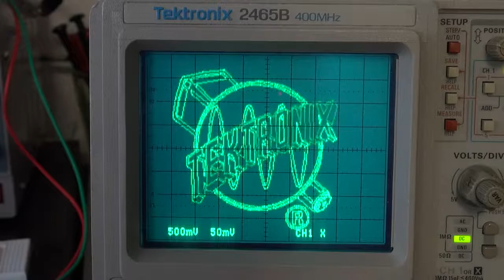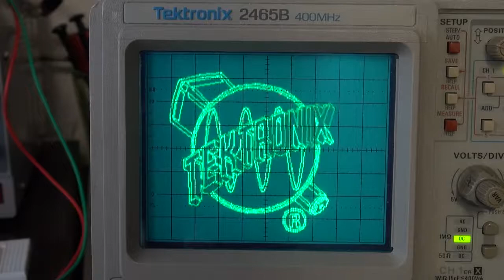Spinning Images gegen Spende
Ehemalige Mitrabeiter und viele Freiwillige pflegen ein Museum mit alten Geräten der Firma Tektronix. Da ich auch ein begeisterter Eigner eines alten Tektronix 2465B bin, habe ich dieses Museum mit einer kleinen Spende unterstützt. Als Dank bekommt man ein kleines Board welches das alte Logo und den berühmten Tek Wizard auf den Bildschirm zaubert.
Auf DSO funktioniert es übrigens eher schlecht.